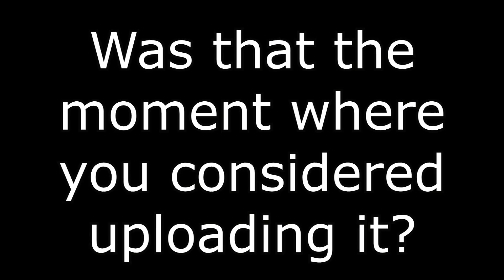LOGAN PAUL IS REFORMED?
It appears that he has learned his lesson and is now finally an even better human being than before. Let´s wish him the best along his way.